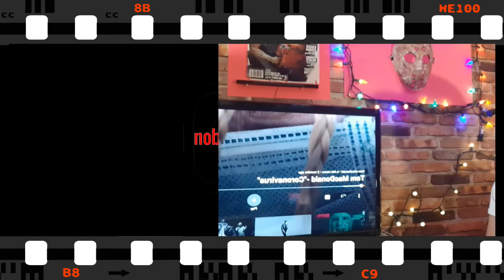Tom MacDonald - " No Response" (Reaction)